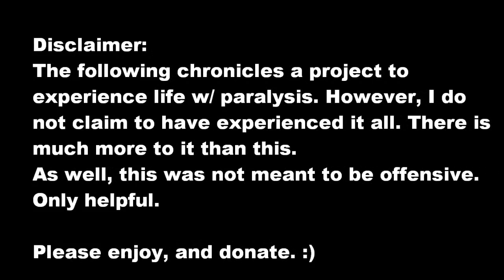The Project For Awesome: The Travis Roy Foundation (P4A 2010)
LINKS ARE DOWN HERE!! IN THE DOOBLYDOO PANTS BAR!!!

Special Thanks to the Bevins Family! Tenley and Briana especially, thank you so much for the help and the support! You were right...I learned a lot, and some of it was good.

In which T.J. spends a day living as a paraplegic and realizing that we live in a world that has done a terrible job of helping the handicapped.

Special Challenge! I really want to get this to 4000 comments so that the video will trend! So for every comment I will donate a penny to the Travis Roy Foundation! (limit of 4000 comments thought, because I am extremely poor) Please help me achieve this goal!!